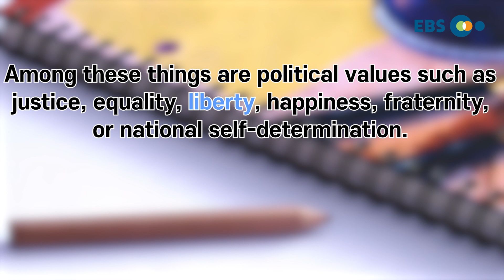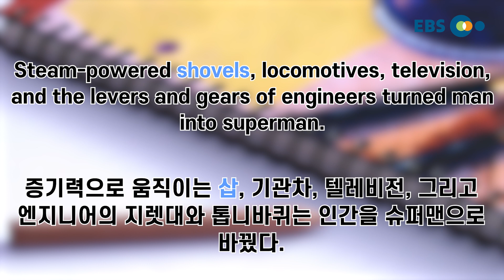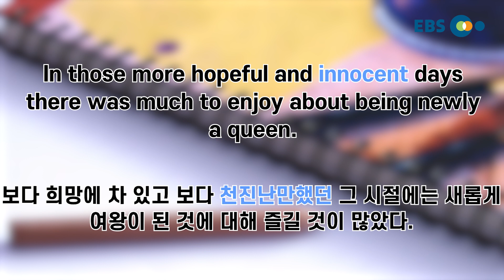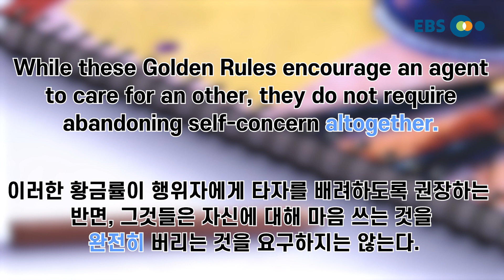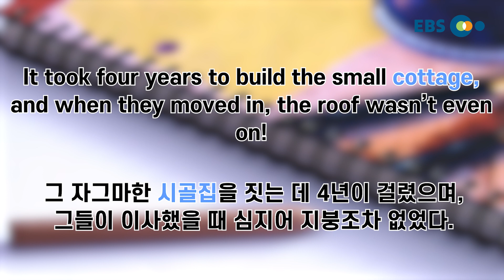[외워보카?백신보카!] #189. 매일 5분, 나도 모르게 외워지는 영단어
매일 꾸준히 보다보면 어느새 수능영단어 완전 정복!

-오늘의 단어
dictate
liberty
shovel
jury
hasten
innocent
altogether
journalist
cottage
ceiling